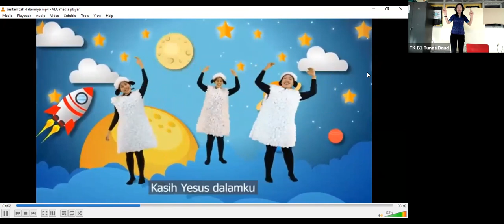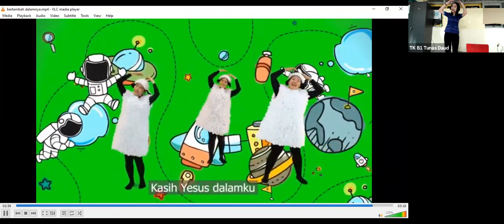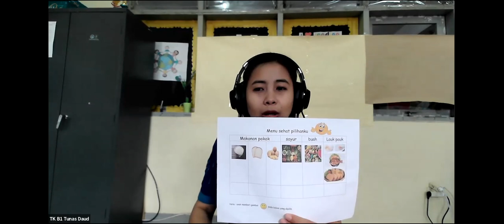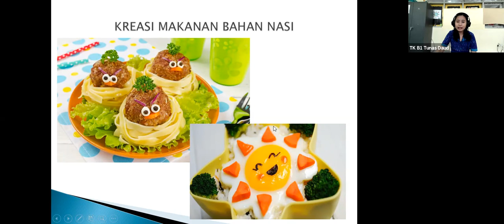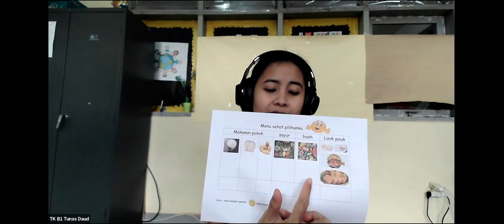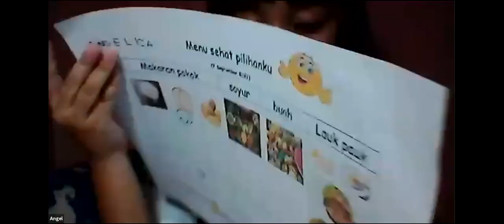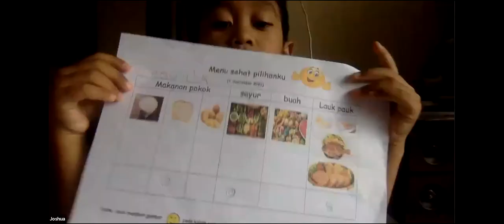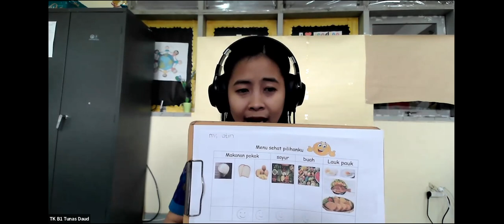(Selasa, 7 September 2021) TK B1 - MG 8 - Menu Sehat Pilihanku